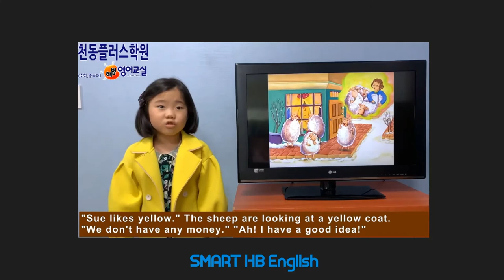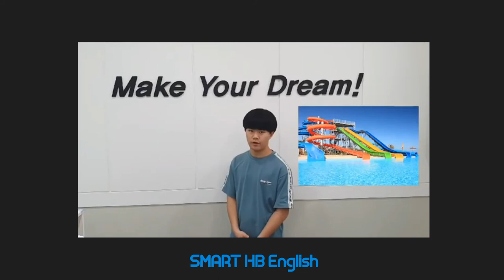스마트해법영어 제2회 Speech Contest Review